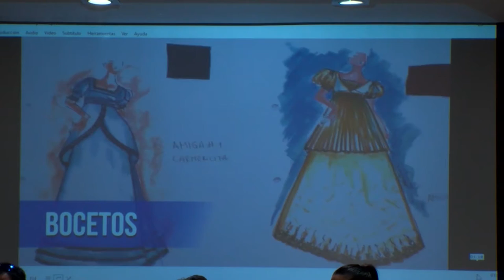AGENDA UNIVERSITARIA | PROGRAMA 18 DE JULIO 2022